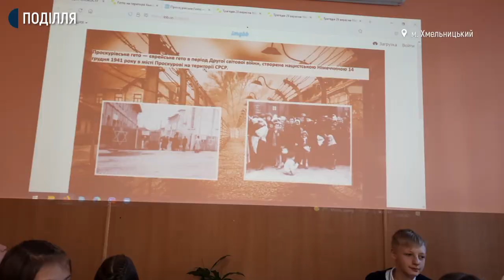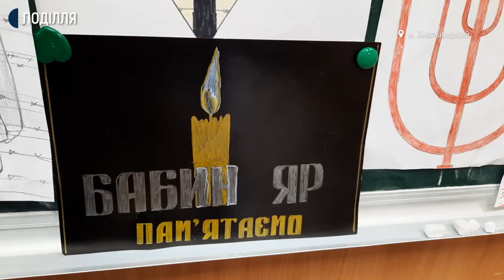Ментальну мапу до подій у Бабиному Яру створили хмельницькі гімназисти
Ментальну мапу до 80-ої річниці розстрілів у Бабиному Яру створили учні Хмельницької гімназії №1 імені Володимира Красицього. Про це розповіла вчителька історії Оксана Антонова. За її словами, гімназисти шостих класів вперше створювали ментальну мапу –дослідження на тему рострілів нацистами єврейського населення не лише у Бабиному Яру, а й на території Хмельниччини під час Другої Світової війни.